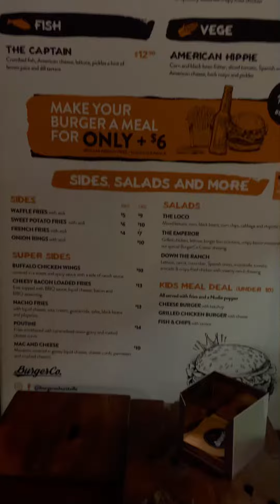Burger Co | Hurstville | Sydney